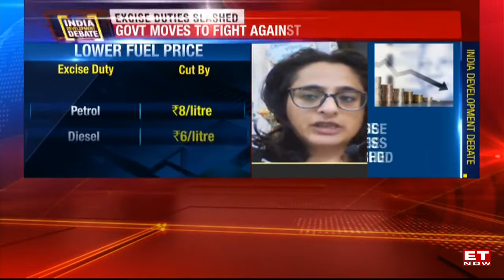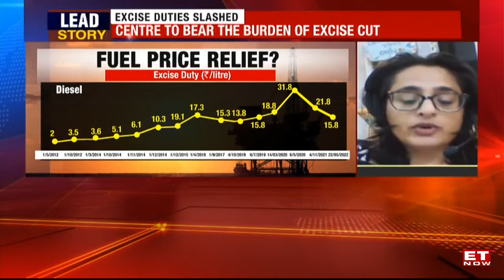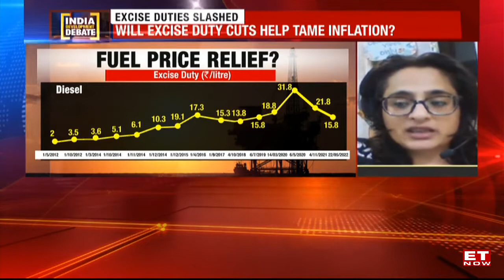Madhavi Arora of Emkay Global Live on ET Now - India Development Debate